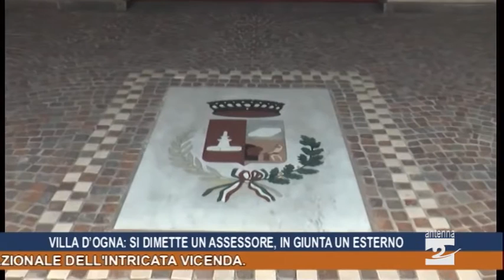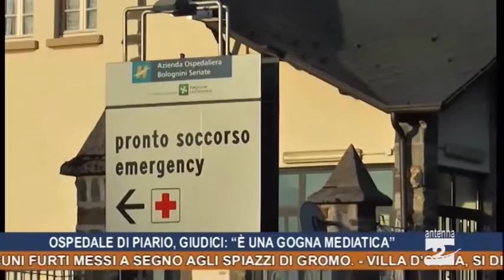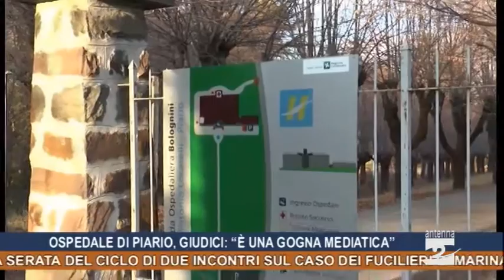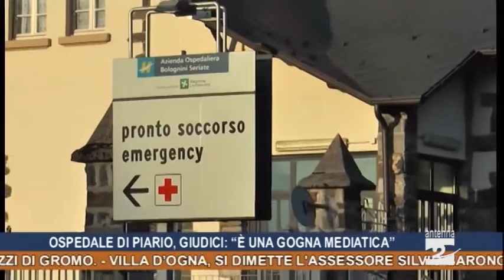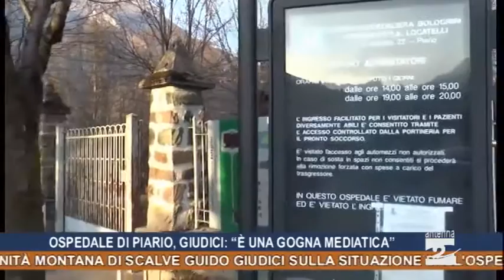Antenna 2 Tg 26 02 2016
Lovere, arrestati due scippatori che agivano in via Vittorio Veneto.
Ardesio, un 58enne arrestato dai carabinieri per alcuni furti messi a segno agli Spiazzi di Gromo.
Villa d’Ogna, si dimette l'assessore Silvio Baronchelli. In Giunta un esterno: Giorgio Franchina.
Ardesio, in consiglio comunale il passaggio per permettere l'intitolazione della sede della Pro Loco a Danilo Fornoni.
È una gogna mediatica che crea dubbio e irrequietezza che non fa bene all'ospedale”: è il commento del presidente della comunità montana di Scalve Guido Giudici sulla situazione dell'ospedale di Piario.
Gandino, si è spenta suor Maria Edvige Tomasini.
Iscrizioni fino al 5 marzo per il nuovo corso base di educazione cinofila promosso dalla Protezione Civile di Clusone.
Unioni civili e convivenze, il commento di Nunziante Consiglio.
A Clusone la prima serata del ciclo di due incontri sul caso dei fucilieri di marina Latorre e Girone. Con l'ammiraglio Fabio Caffio il quadro internazionale dell'intricata vicenda.